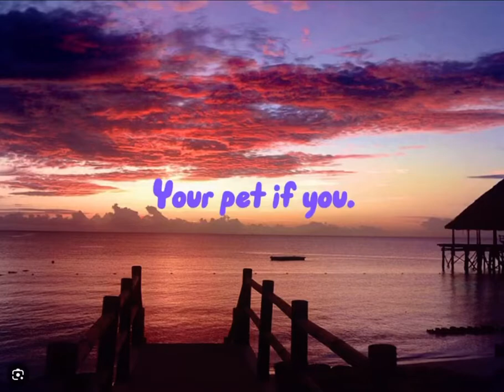Your pet if you…